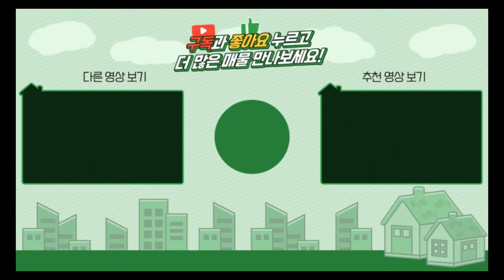양평전원주택 / 매매4억3천 / 옥천면 주택이면서 펜션이다 수영장완비 이런집없습니다 / 양평급매물 / 대원부동산 240521-1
▶ 매물번호 : 240521-1
▶ 중개대상물종류 : 단독주택
▶ 거래형태 : 매매
▶ 가격 : 4억 3천만원
▶ 입주가능일 : 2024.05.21 이후 협의가능
▶ 소재지 : 경기 양평군 옥천면 용천리
▶ 용도지역 : 보전관리지역
▶ 건축구조 : 철근콘크리트구조/일반철골구조
▶ 총층 지상/지하 : 지하 1층-지상 1층
▶ 방수/욕실수 : 방 2개 / 화장실 3개
▶ 방향 : 남향
▶ 난방 : 기름보일러
▶ 사용승인일 : 2021년07월07일
▶ 주차대수 : 2대
▶ 기타시설 : 지하수, 정화조

사무소명칭/대표 : 대원공인중개사무소 / 대표 김대원
중개사무소 등록번호 : 제 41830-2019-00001 호
사무소위치 : 경기 양평군 양평읍 중앙로 107 3층 301호